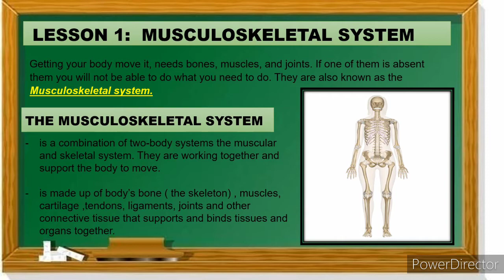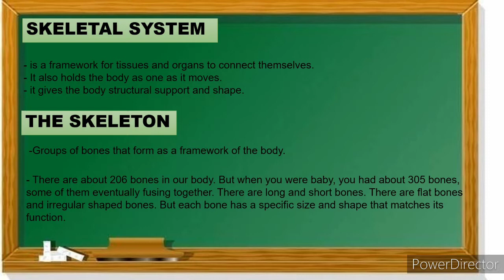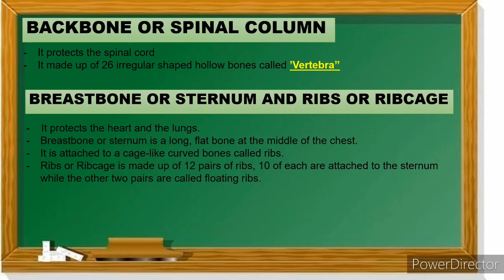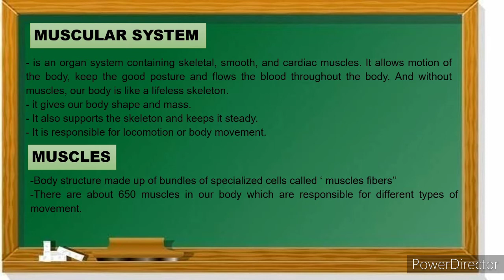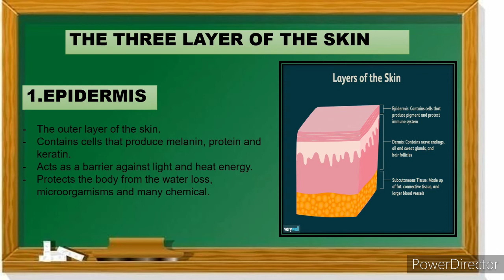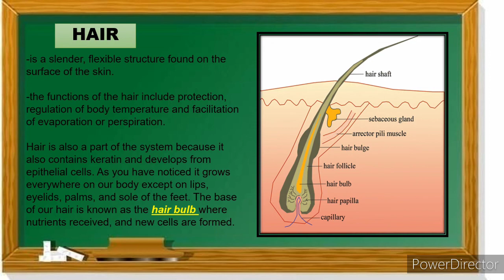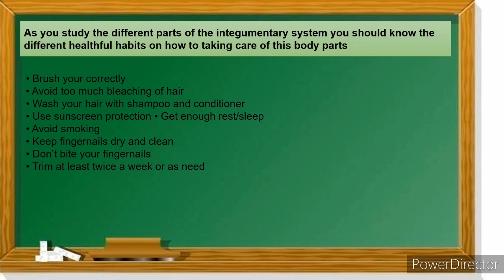SCIENCE 6 | MUSCULOSKELETAL SYSTEM and INTERGUMENTARY SYSTEM | QUARTER 2 WEEK 1-2